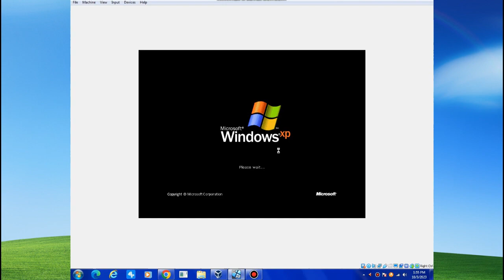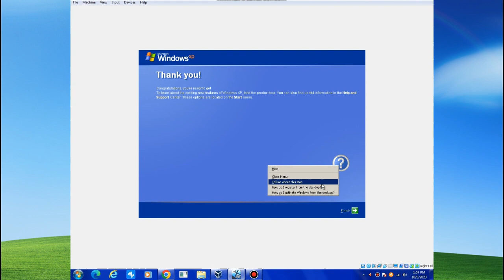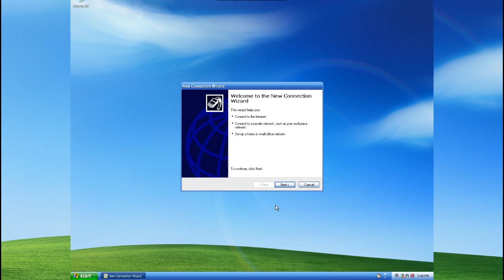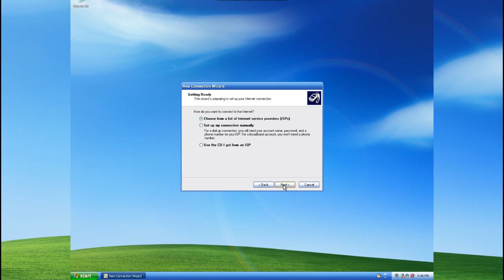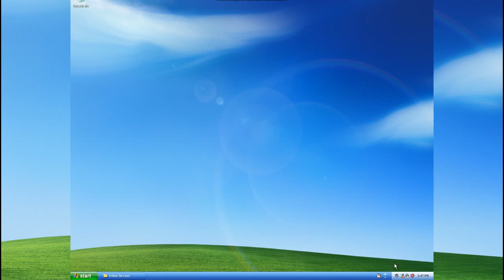Windows XP Windows Media Center Edition 2005 Setup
Description:
See how Windows Media Center 2005 differs from 2002!